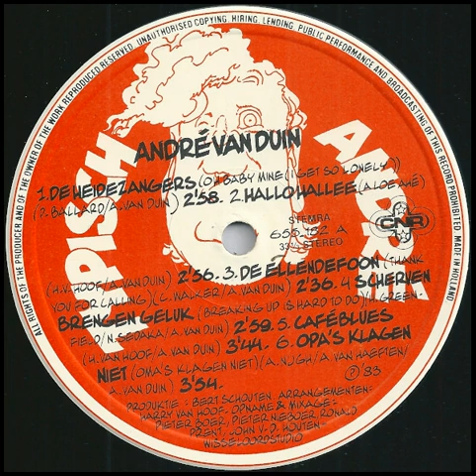André van Duin - Typisch André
Genres: Pop
Styles: Parody
Label: Unknown Label
Year: 1983